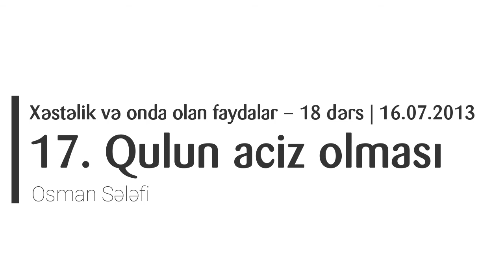17 Qulun aciz olması | Osman Sələfi